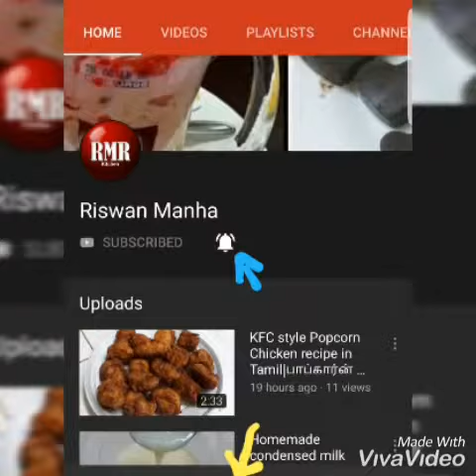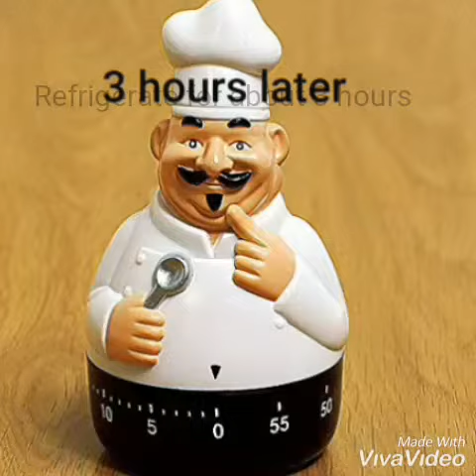puddingrecipes pomegranate jelly in Tamil|மாதுளை ஜெல்லி|மாதுளை புட்டிங்|pomegranate pudding in Tami